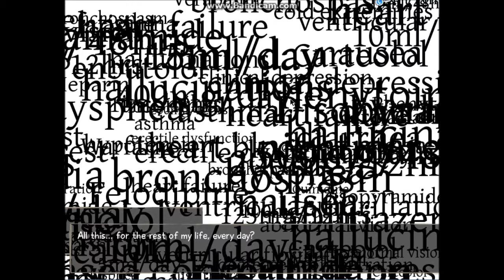Katawa Shoujo Let's Play a Visual Novel Part 2 How To Survive your First Day Of School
I Go To School... That's it...